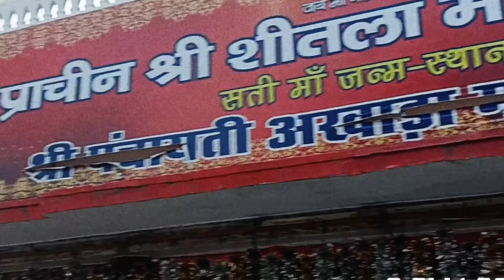Shitala mata 🙏 Haridwar ki shitala maa (sati ka janm sthaan)🙏❤️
Haridwar ki shitala mata 🙏shitalamata